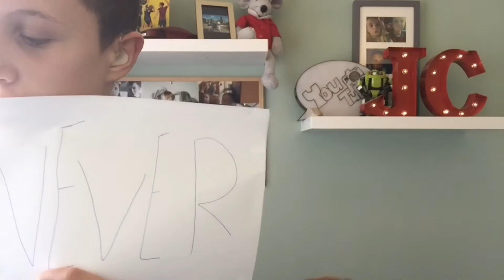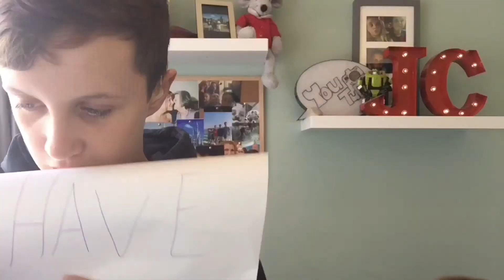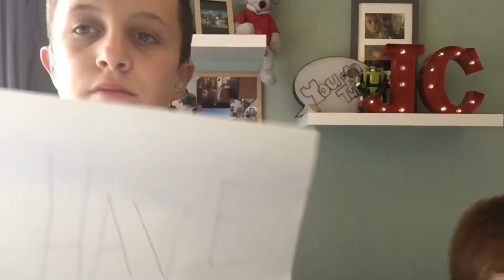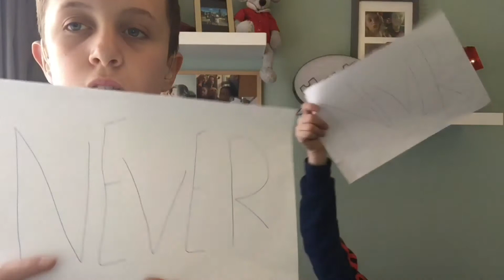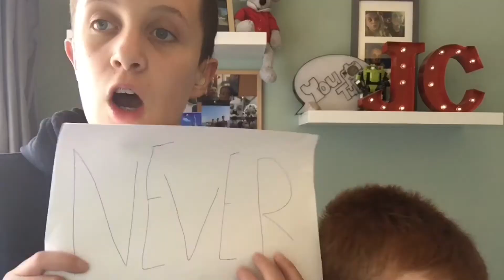NEVER HAVE I EVER WITH ELLIOT!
Vlogging Channel~Jamescarltonvlogs

.Snapchat~@ItsJamesCarlton
.Instagram~@ItsJamesCarlton
.Twitter~@ItsJamesCarlton

Good...byeeeee!!